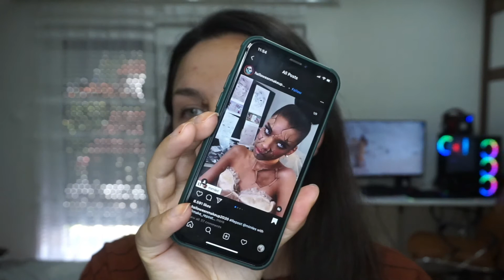Halloween Makeup Tutorial 2020 |Lesha's Makeup